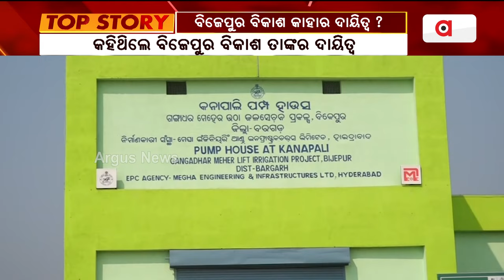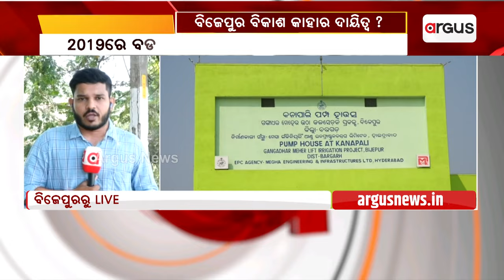ବିଜେପୁର ବିକାଶ କାହାର ଦାୟିତ୍ବ ? || Bijepur Neglected || Naveen Pattanaik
ବିଜେପୁର ପରେ ପୁଣିଥରେ ପଶ୍ଚିମ ଓଡିଶାର କଣ୍ଟବାଞ୍ଜିରୁ ପ୍ରାର୍ଥୀ ହେବେ ନବୀନ ପଟ୍ଟନାୟକ । କିନ୍ତୁ ତାଙ୍କ ପ୍ରାର୍ଥିତ୍ବକୁ ନେଇ ଚର୍ଚ୍ଚା ଜୋର ଧରିଛି ।